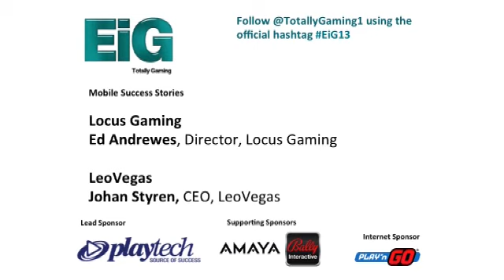EiG 2013 Mobile success stories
Sanding out from the crowd through a differentiated and optimised mobile offering which is adaptable to a range of devices and platforms.

A series of case studies highlighting operators who have stood out in 2013.

Ed Andrewes, Director, Locus Gaming
Johan Styren, CEO, LeoVegas